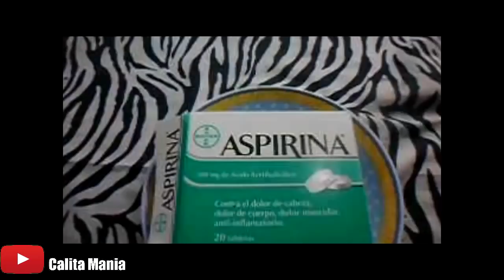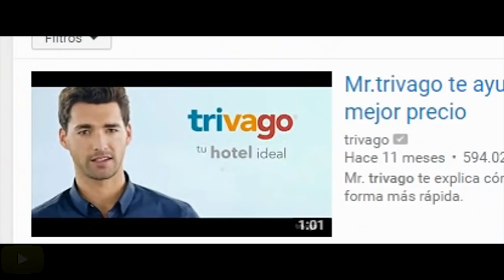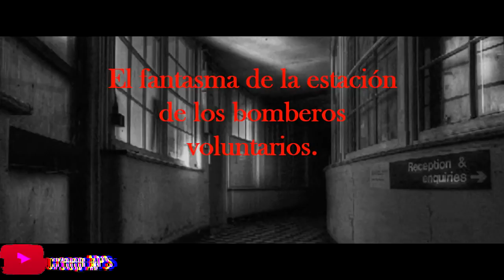DE GUATEMALA|Luiz Gomez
INFORMACION DEL TALLE PUBLICITARIO EN MI VIDEO

🎶🎵Musical.ly:➡ luiz_gomeez

🎬MI SPYKE: ➡UNTALCACHITO

CONTACTO
NEGOCIOS/PRENSA

1.Michi Hernandez
2.Ashley help oficial
3.Alex Soza
4. Jesús ajtum
5. JeffStark vídeos
6. WichineiTOR
7. Estuard Vlog's
8. JOELGAMER 29
9. Ruben Sor
10. AJ Hermanos
11. Lau Lopez
12. Marco Avila
13. TELE SHUTE
14. Rodrigo De Rosa
15. Yayix Gu
16. Soy la vale
17. JustTellMeAdrian
18. La Chiwiss
19. Huber Alvarez
20. Joshua Mijangos
21. javier Barillas
22. Un ShowFap
23. Gemmapo
24. AppleDroid4All+
25. Calita Manía
26. Alfin llegas
27. Soy Richie Waffles
28. Julisa Cristóbal
29. Manu Recinos
30. Sofi castillo
31. Amigo Taco
32. Dani Sánchez
33. ¡MENCANTAS SHOW!
34. Jenny JM Martinez
35. Jenni Jiménez
36. ALEXANDER LUX
37. Oscar Salares
38. Javier Muñoz
39. Jocabed piedrasanta
40. Soger sents
41. Ultimegadent
42. Kimberly Mejia
43. GoMan T.V
44. Debii Orantes
45. MynortrixGamer
46. JUNIORTOBARX-
47. Moisés Gutierrez
48. Ronald Mackay
49. JOZHUA1202
50. Jheirell
51. Keplex
52. Jacqueline Morales
53. Wilmer Top
54. Lifecast
55. creep APS
56. Chapin Viajero
57. Elvis Teck
58. Juanes Futch
59. Slayer Darkness
60. BR Baby
61. Ronalsantosgt
62. Profesor Pedro Morales
63. vosShow
64. David Godoy
65. NoahGamer
66. Yiyi Sosa
67. Gabriela Girón
68. Ebonny Martínez
69. ANGELCASS VLOGS
70. Darianna Prahl
71. D A N I G U A